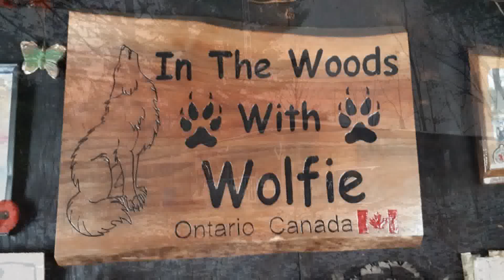Testing And Hanging The New Tree Stand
Well time to get things ready for this falls Deer hunting season... starting with getting the rest of the spots set up.
We got 4 main spots picked out for deer this year. The spot i've now got this stand, My dads new "hunting platform", The Maples (AKA The sugar bush), and the Bachelor Marsh... All very promising areas... well traveled and lots of whitetails (no not the Akbashs LOL)
The tree stand i picked up off of FB Marketplace... got a pretty good deal on it. Yes, it's older and had a few repairs, but it's pretty solid.  It's a good first time putting one up kinda stand. When i was younger and learning about bow hunting my brother did all that stuff for us, so i never really learned how to get them way up in the tree lol
But i'm happy with it... it's in a good spot for the 2022 hunting season, and with any luck it will help with making for a good hunt. I'll have a camera mount for "damn i'm bored" videos while out...so hopefully this won't be the last of the new hanging stand that everyone sees.

If you would like to help with Projects, Supplies, and other stuff around the Cabin,
here's a way
The "In The Woods With Wolfie" Shopping list on Amazon.ca

Or For In The Woods With Wolfie Coffee Mugs, T-shirts, Hoodies, and all kinds of stuff